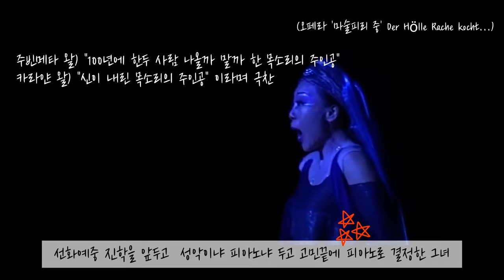Ep.00 성악 안했으면 지금 뭐하고 살았을까??🧐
안녕하세요. '성악에빠지다, 온더뮤직' 입니다😆
앞에 온더뮤직이라는 이름을 붙힌 이유는 여전히
성악으로 아이덴티티를 가지되 더 다양한 장르의
음악을 소개해드리고 싶어서 컨텐츠의 공간을 조금
더 넓혀 보았습니다.

유튜브 채널을 만들어야지 미루고 미루다가 이제야 만들었어요.
영상을 처음 만들어서 많이 부족하고 미숙하지만 그냥 재미지게 봐주세요^_^

원하시는 컨텐츠나 문의는 댓글로 남겨주세요

// 비지니스, 광고 및 후원, 레슨 문의 📩 //
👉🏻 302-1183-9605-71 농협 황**